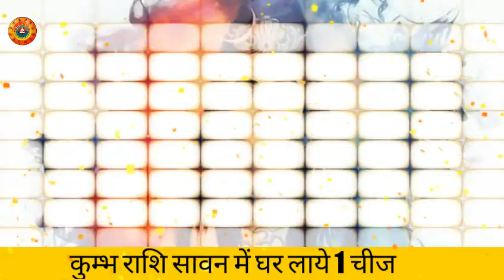कुम्भ राशि सावन में घर लाये ये 1 चीज बन जायेंगे करोड़पति/Kumbh Rashi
कुम्भ राशि सावन में घर लाये ये 1 चीज बन जायेंगे करोड़पति